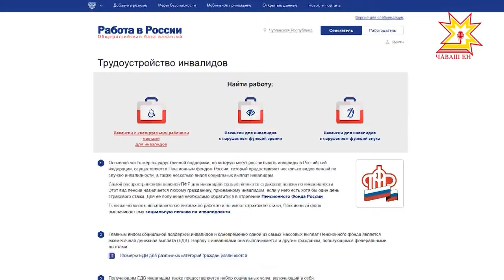Как в республике помогают найти работу людям с ограниченными возможностями здоровья.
Об этом говорили на расширенном заседании коллегии Минтруда Чувашии